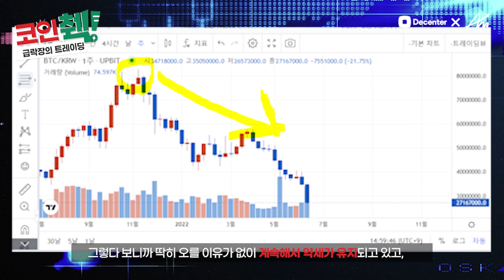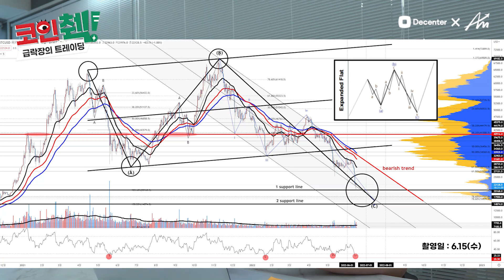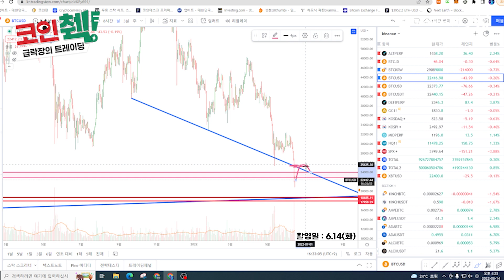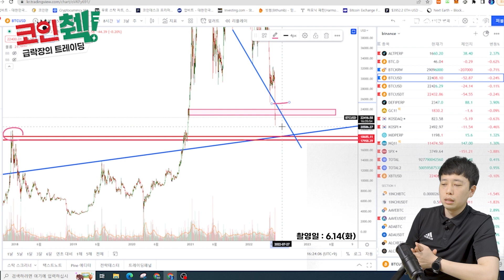하락장일 때 코인 트레이더는 어떻게 투자하지? l 코인췍 트레이더에게 코인 전망을 묻다.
✔블록체인의 모든 것, 디센터 Decenter
디센터 좋아요💙, 구독🚨, 알림🔔

▼ Contents
· 돈이 되는 꼭 필요한 뉴스! ✅코인췍✅
· 돈 좀 벌어본 선배에게 듣는 진술(酒)한 머니토크, 🍻주잘주잘🍻
· 평생직장? 옛말이지! 다시 뛰는 나의 커리어, ◼️RE:WORK◼️